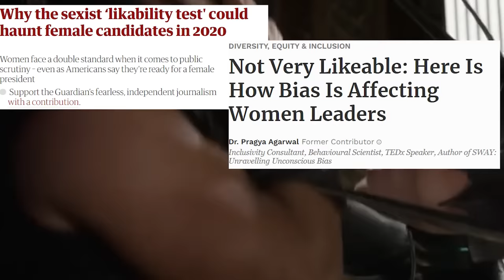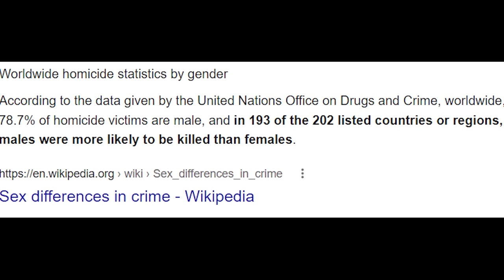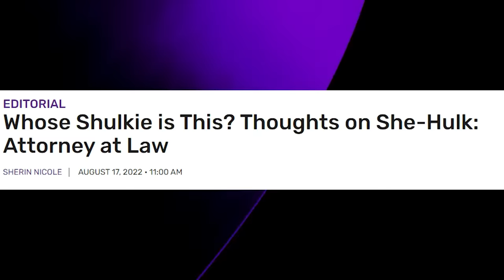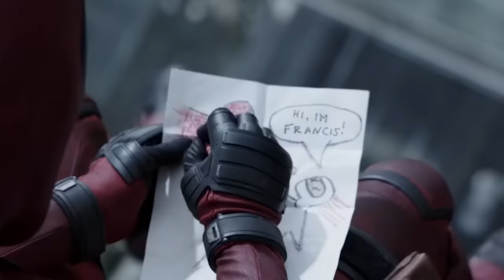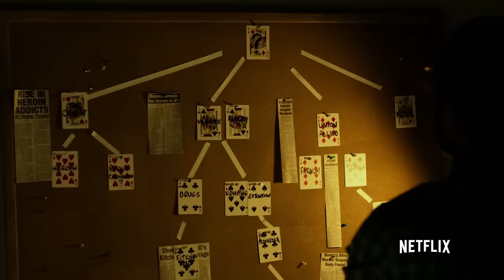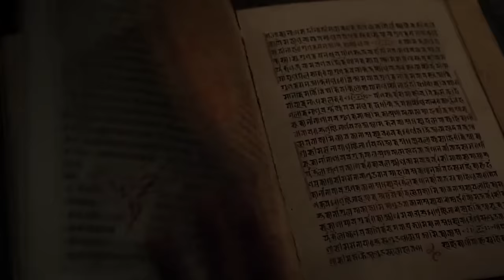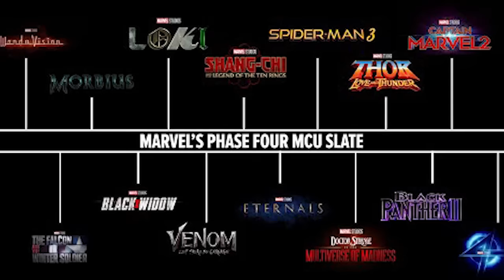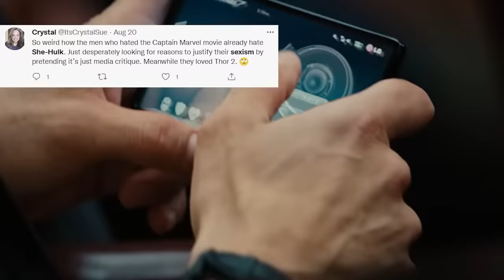She-Hulk - Nobody's Laughing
She-Hulk: Attorney At Law debuted on Disney Plus, and it might just be the WORST MCU show to date. It hates men— obviously. But it's an insult to women - and Feminism - too.